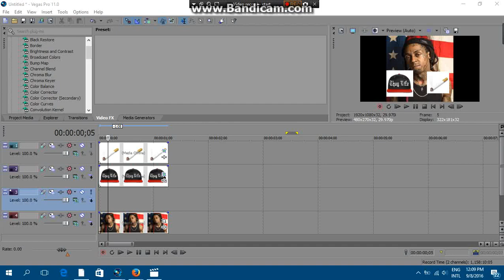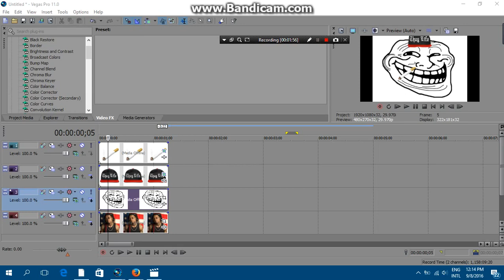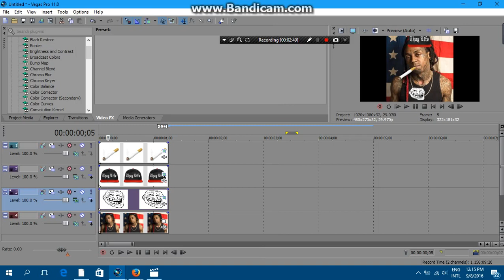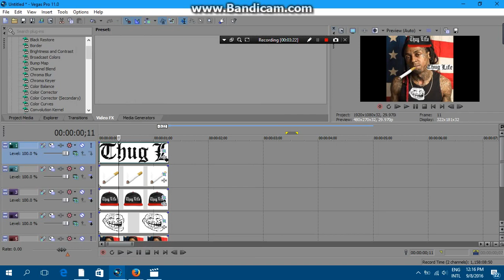Quik photoshop Lil waine